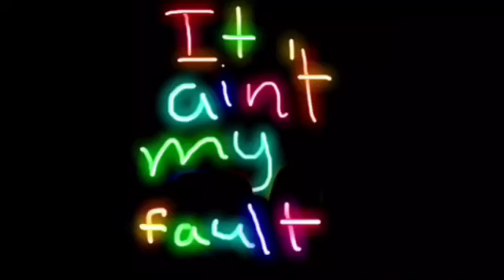Reaction to stupidest flips ever😱